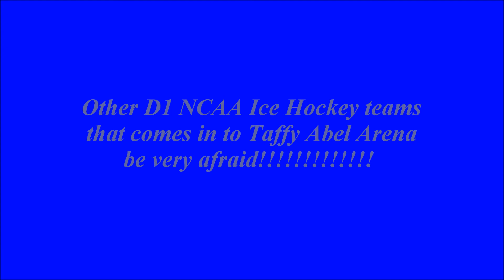Taffy Abel Arena Lakers hockey home